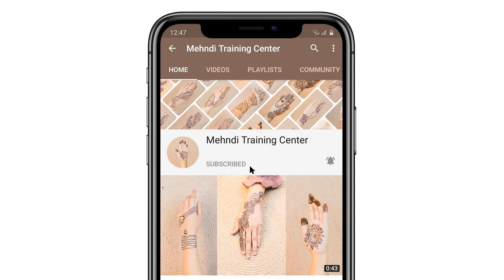Beautiful Finger Mehndi Design For EID 2020 - Most Famous Mehndi Design On YouTube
Most Search Keywords On YouTube

Translated titles:
Hermoso diseño de dedo Mehndi para EID 2020: el diseño de Mehndi más famoso en YouTube

Schönes Finger Mehndi Design für EID 2020-berühmtestes Mehndi Design auf YouTube

Belle conception de Mehndi de doigt pour EID 2020-Conception de Mehndi la plus célèbre sur YouTube

Beautiful Finger Mehndi Design For EID 2020-Mais Famoso Design Mehndi No YouTube

ईआईडी 2020 के लिए सुंदर उंगली मेहंदी डिज

جميل فنجر موقع قران تصميم لعيد 2020-تصميم موقع قران الأكث

EID2020の美しい指の一時的な刺青のデザイン-YouTubeで最も有名な一時的な刺

EID 2020을위한 Beautiful Finger Mehndi Design-YouTube에서 가장 유명한 Mehndi 디자인

Красивый дизайн пальца Менди для EID 2020-самый известный

EID 2020 İçin Güzel Parmak Kına Tasarımı-YouTube'da En Ünlü Kına Tasarımı